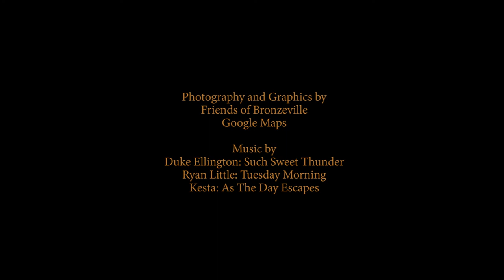RISE and SHINE: Bronzeville Milwaukee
A Bronzeville Autumn Collaborative Project

Rise and Shine is the first episode in our series of short documentary videos about the re-emergence of the Bronzeville Cultural and Entertainment District in Milwaukee. Through Bronzeville Autumn, we are bringing together culture, history, art, commerce, and community rooted in this rich urban tradition. This first episode is comprised of interviews with key stakeholders including Ald. Milele Coggs of the City of Milwaukee, Deshea Agee of the King Drive Business Improvement District and Melissa Goins of CUPED Corporation, along with a window into the neighborhood and programs connected to this current cultural development transformation.

Bronzeville Autumn is an initiative of CUPED Corporation, Jazale’s Art Studio, Friends of Bronzeville and MKE-LAX, in collaboration with the City of Milwaukee, Alderwoman Milele Coggs and the Historic King Drive Business Improvement District. MKE-LAX is currently an artist-in-residence at Jazale’s Art Studio in Bronzeville.

Produced by CUPED Corporation
Directed by MKE-LAX
Camera by Jamál Currie and Zoë Darling
Edit by Jamál Currie
Photography and graphics by Friends of Bronzeville and Google Maps

Music by Duke Ellington: Such Sweet Thunder, Ryan Little: Tuesday Morning, Kesta: As The Day Escapes

Support was generously provided by the Greater Milwaukee Foundation through the Marvin W. Haesle Fund for the Arts, the Patricia Ray Howell Fund, and the Martin Luther King Memorial Fund.